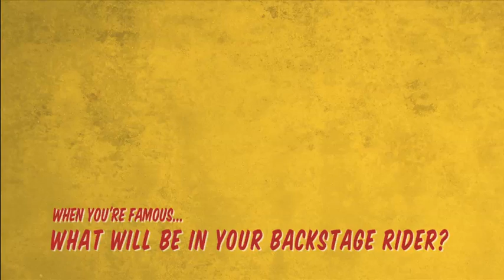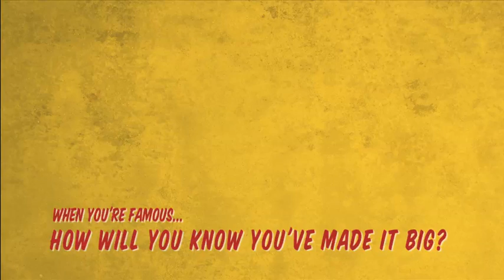AotearoHA - Urzila Carlson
Ben Hurley talks to Urzila Carlson about making it big in the comedy biz.

Check out Urzila's solo show 'The Long Flight to Freedom' at the 2013 NZ International Comedy Festival.

Wellington: Mon 29 April - Sat 4 May, 7pm at The San Francisco Boathouse

Auckland: Tue 7 - Sat 11 May, 8.45pm, Loft at Q

Check out other awesome shows at the 2013 NZ International Comedy Festival (26 April - 19 May)